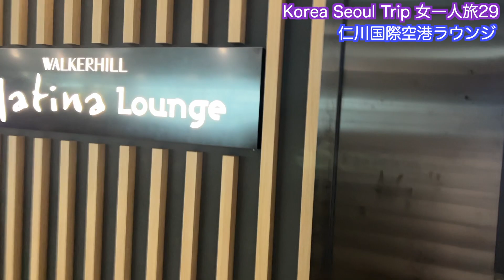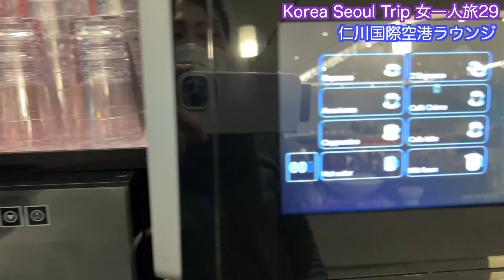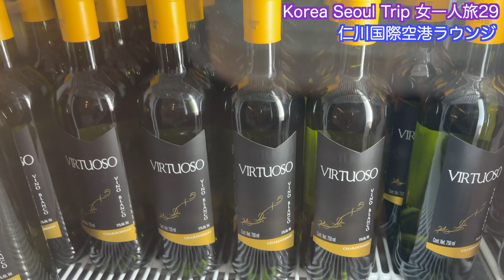【仁川空港ラウンジ】プラリオリティパス 韓国旅行 ソウル女一人旅29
【仁川空港ラウンジ】韓国旅行　ソウル女一人旅29

インチャン国際空港のプラリオリティパスで無料で利用できるラウンジに行ってきました

🌟以前の韓国動画のまとめはこちらからもみられます

♡福岡県久留米市のYouTubeチャンネル Sunshine  Channelサンシャインチャンネルです

【인천공항 라운지】한국여행 서울여자 혼자 여행 29

인창국제공항 프라리오리티패스에서 무료로 이용할 수 있는 라운지에 다녀왔습니다

[Incheon Airport Lounge] Travel to South Korea Solo female trip in Seoul 29

I went to the lounge that I can use for free with Priority Pass at Incheon International Airport